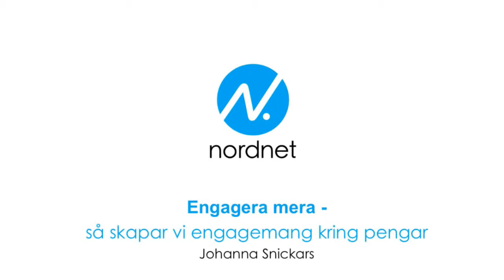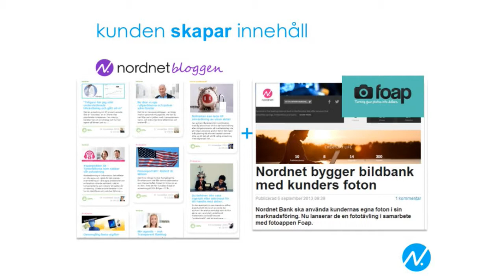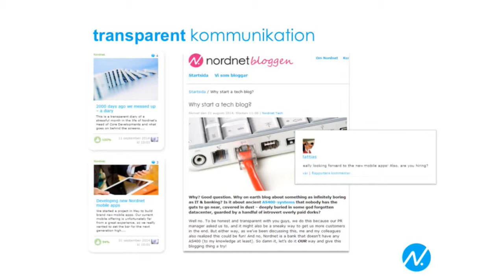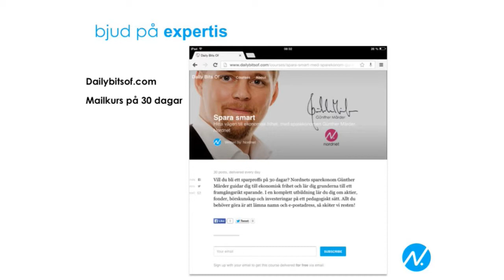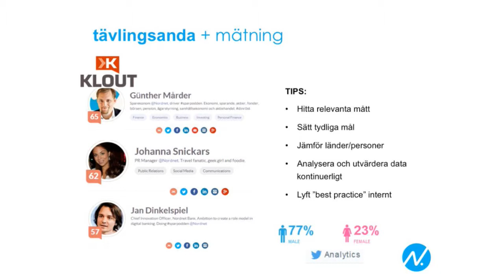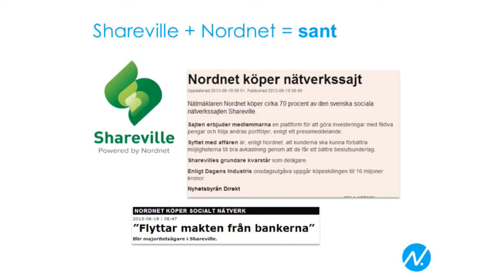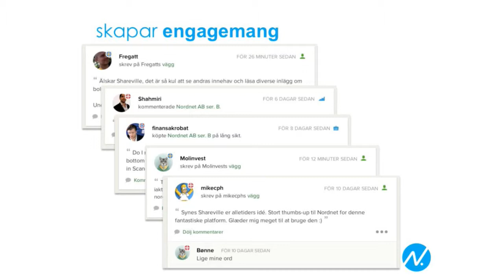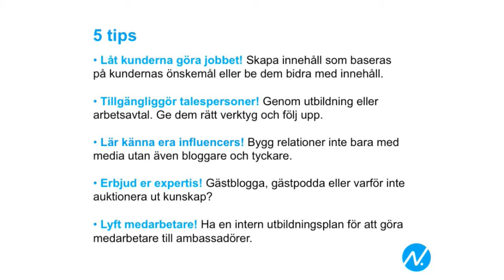IND14 Engagera mera – så skapar vi engagemang kring pengar, Johanna Snickars